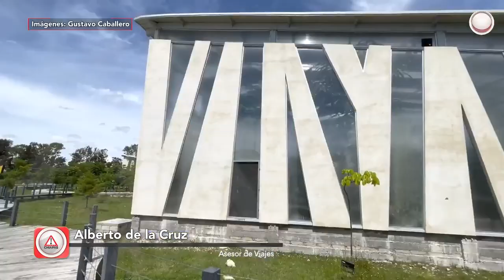En agonía, actividad turística en Chiapas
La pandemia, la inflación, los costos y la inseguridad acabaron con las expectativas; se creía que el 2022 sería la recuperación del turismo, pero el sector tiene otros datos.